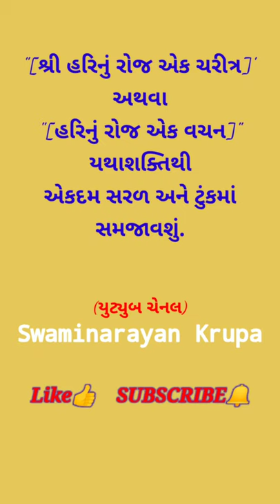Nilkanth Varni WhatsApp Status New 2021 🌧️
Nilkanth Varni WhatsApp Status New 2021 🌧️ Swaminarayan WhatsApp Status

Nilkanth Varni Status, Swaminarayan Bhagwan Status

Swaminarayan whatsapp status
Swaminarayan Krupa, God status, Swaminarayan bhagwan, Shrihari status

Shri krishna flute music from mahabharat of star plus

God status, Swaminarayan status, Swaminarayan Krupa, Gopinathji maharaj status

Motivation Video
Technology
wonderful story

Dharmkul Aashrit
Aarati - Astha - pooja
Harikrushna - Nathaji